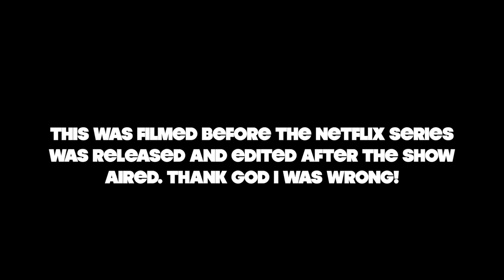Resident Evil Village GOLD EDITION & Future RE Games DISCUSSIONS (RE9's Future!)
A very late discussion but I finally edited and released it. Hope you enjoy.